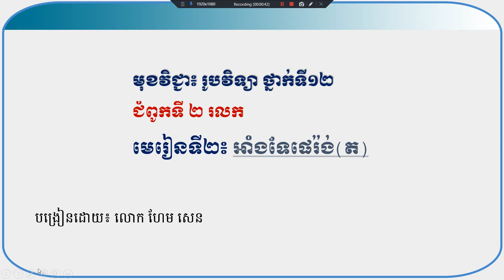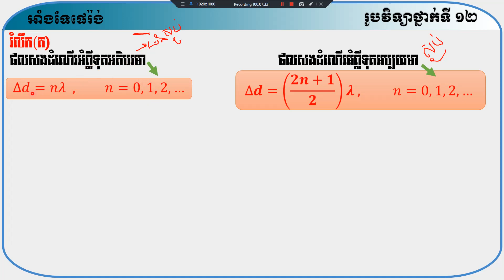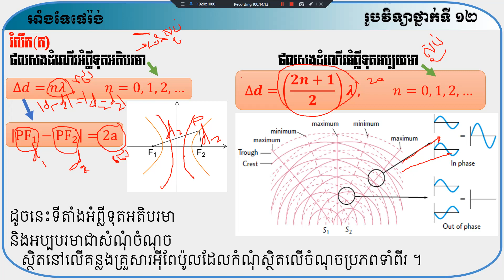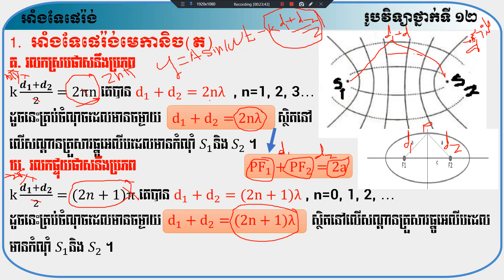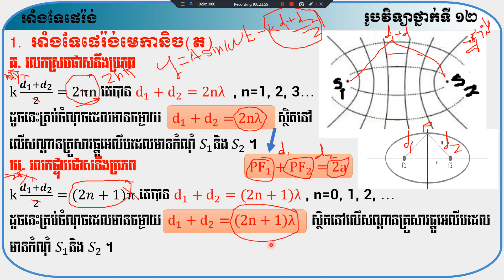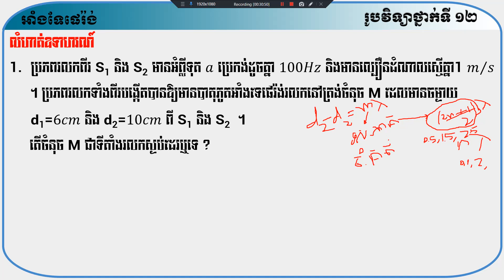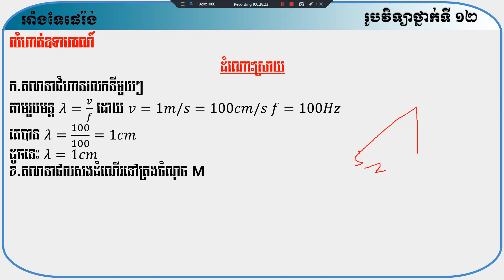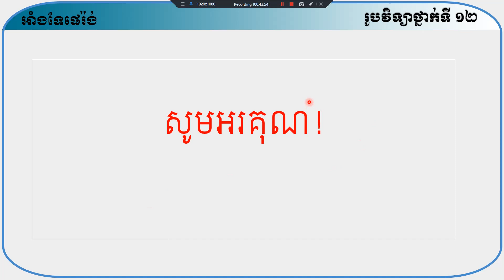រៀនរូបវិទ្យាថ្នាក់ទី១២ ជ២​ រលក ម២ អាំងទែផេរ៉ង់ 1.អាំងទែផេរ៉ង់មេកានិច (2)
វីដេអូមេរៀន
ជំពូកទី1 ទែម៉ូឌីណាមិច